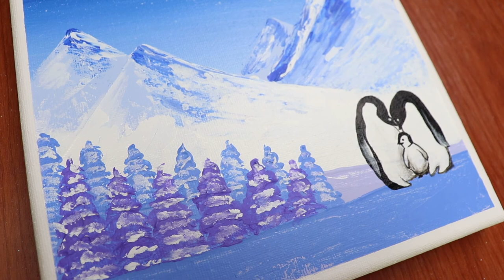Wanna See Penguin Family in Antarctica? l Mini Canvas Acrylic Painting l Satisfying #21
The Penguin Family in Antarctica - Today's Acrylic Painting
Point : Mountains, Baby Penguin, Palette Knife Sound, Masking Tape Sound
I hope you enjoy watching my video. Have a nice day!

Acrylic painting on canvas 20*20.
BGM from Youtube library.

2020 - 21 at July 6